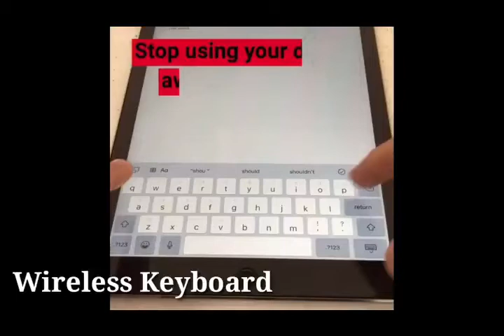Amazing Useful Home And Kitchen Products in 2021 - Gadgets Reviewer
For powerful, add useful household goods and kitchen utensils to your home theater system. There are many things to consider and this can make your choice difficult.
👉Wireless Keyboard:
👉Glass Food Storage Box:
👉Roller Blinds Curtains:
👉Streachable Chair Covers:
👉Transparent Dust Free Covers
👉Birds Hook Hanger:
👉Foldable Screen Top Shelf:
👉Flexible Gooseneck Phone Holder
👉Rose Flower LED Table Lamp:
👉3D Space Round Carpet
👉Between Seats Car Net Holder:
👉Waterproof Mattress Protector:
👉Thermal Gray Steering Wheel  Cover:
👉Rebound Wall Rack:
👉Led Light Neck  Night Lamp:
👉Folding Extendable Cloth Drying Rack:
👉Streachable Sofa Covers: h

👉Microwave Safe Food Cover
👉Baby Safe Corner Gaurd:

In this video, we compare the best products available for home and kitchen, designed for different types of users. All products on our list are selected based on their strengths and characteristics. It describes a set of healthy foods that work best for your home and kitchen, and what to expect for the money. One of the models on the list will help you decide if you think this is a great buy.